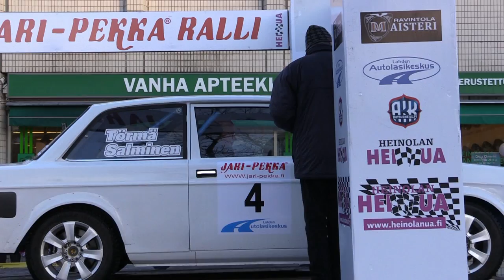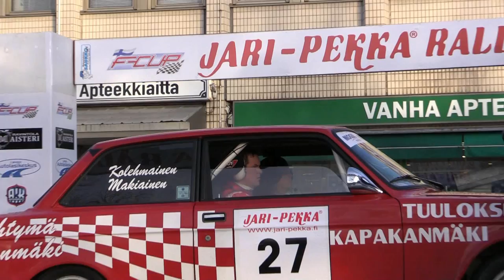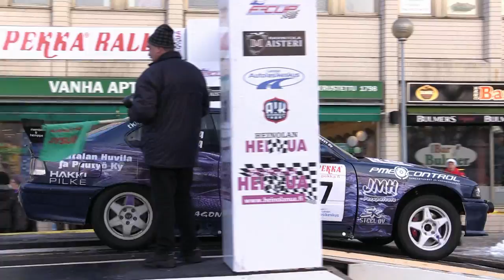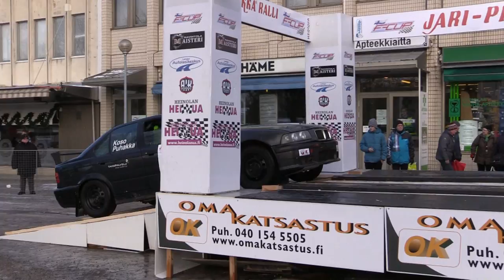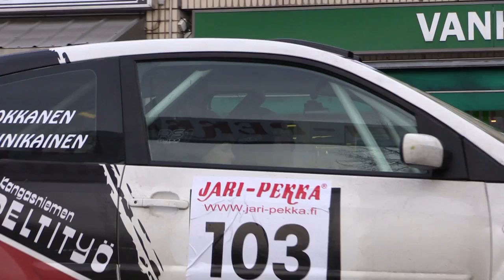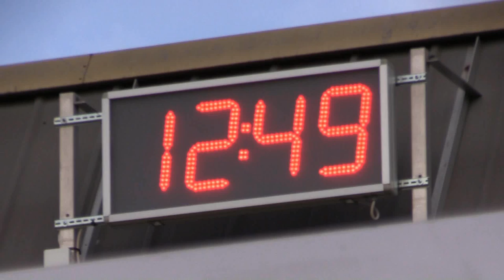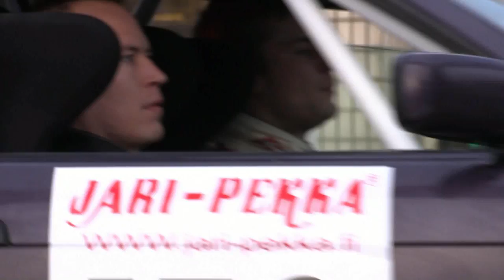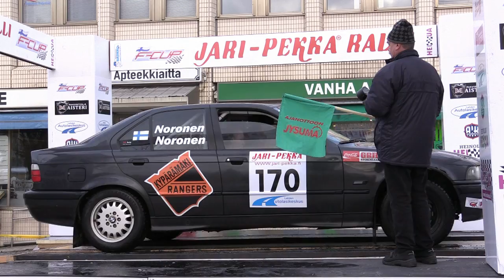Jari-Pekka ralli lähtö 17.1.2015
Jari-Pekka ralliin lähtö tapahtui Heinolan torilta 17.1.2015 . Lähteviä autoja oli 171 kpl. Lämpötila oli +2.